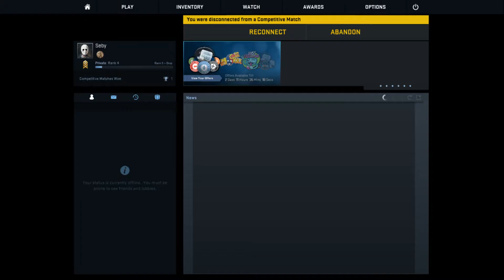DOAMNE CE MA FAC DE RAS!!!!!!(nu stiu sa joc xD)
NU UITA DE LIKE SI SHARE!